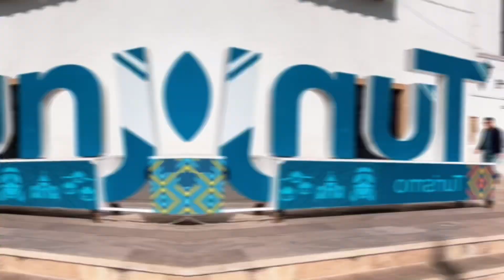Cambio de Pico y Placa en Tunja 2024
Recuerda que el próximo lunes 30 de septiembre cambia el Pico y Placa en nuestra ciudad.

📍En el Centro Histórico, la restricción será de 6:00 a.m. a 8:00 p.m. durante todo el día.

🚗 En el resto de la ciudad, aplica en horas pico:

6:00 a.m. a 9:00 a.m.
12:00 m. a 2:00 p.m.
5:00 p.m. a 8:00 p.m.

Para más detalles, consulta el decreto municipal 0399 del 19 de septiembre de 2024.